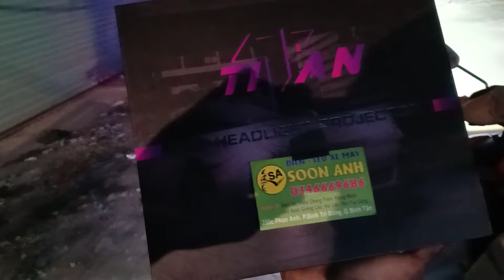JUPITER ĐỘ 1 CẶP BI CẦU LED TITAN BLACK QUÁ SÁNG.độ đèn xe máy soon anh 0346669686